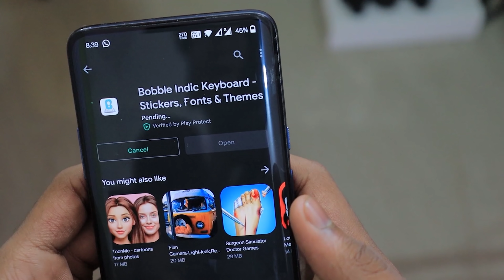WORST SHOW EVER | Soloviner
In this video, we are reacting to a daring show, hope you all like it.